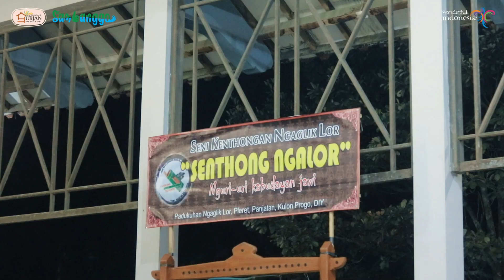LOMBA GELAR POTENSI DESA WISATA SAWAH SURJAN